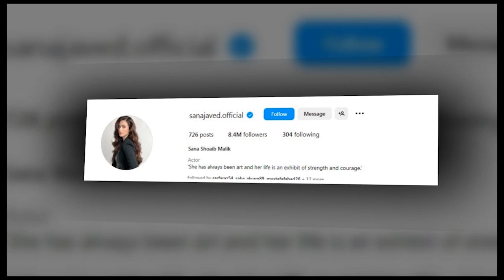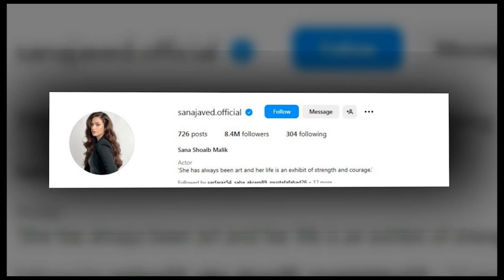Shoaib Malik marries Pakistani actress Sana Javed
Shoaib Malik's post comprised pictures from his wedding ceremony with the actress the caption reading: "And we created you in pairs